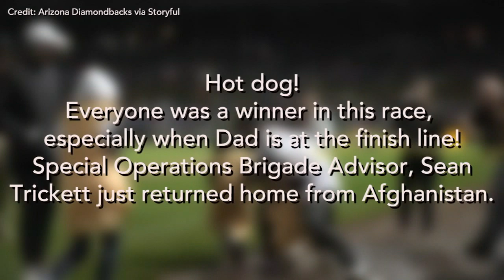Military dad surprises children at spring training game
A very special surprise awaited three young siblings at the end of a hot dog race.

Sienna, Dominique, and Max participated in the event at a recent Arizona Diamondbacks spring training game at Salt River Fields.